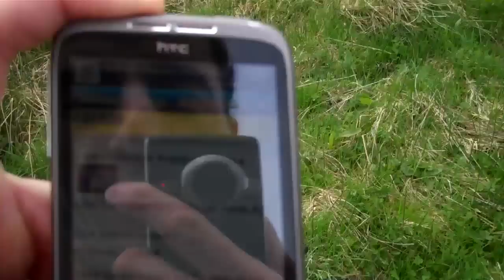ROMAN FORT DISCOVERD - 24.3.2011 - DAY 150